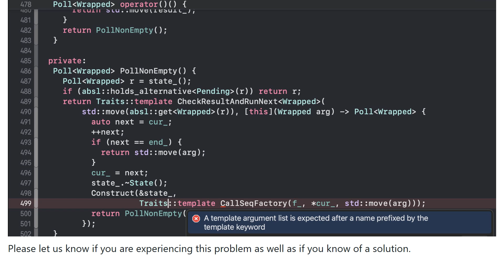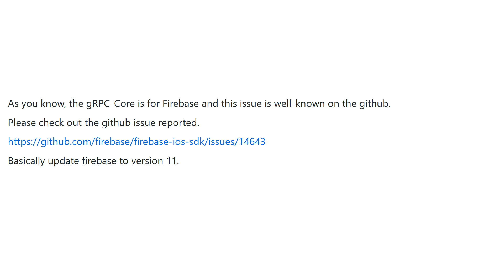Xcode 16.3 : Facing issue with gRPC-Core pod. "A template argument list is expected after a name pre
I really hope you found a helpful solution! ♡
Note: This video always uses the same license as the source! ⚡
✿ Huge thanks to these wonderful contributors! ✿

✧ A special thanks goes out to the Stackexchange community ✧

Have a lovely day! Stay safe and take care! ˎ₍ˊ˗ˋ₎ˏ
If anything needs attention, feel free to write me at: undomielya A.T gmail.com ♡